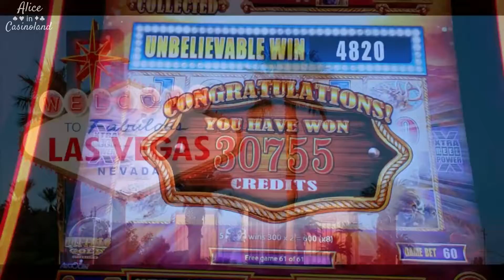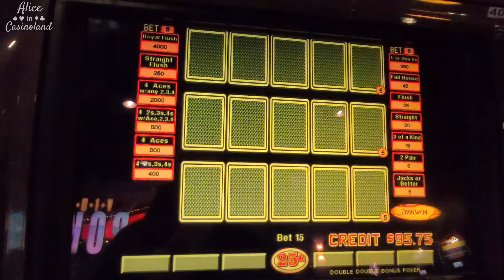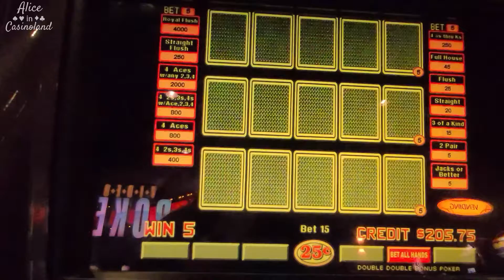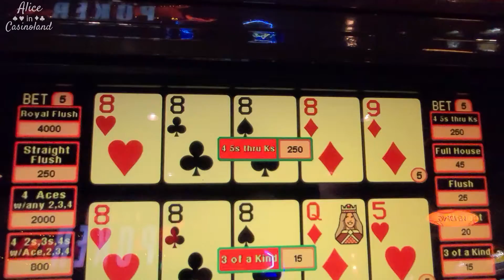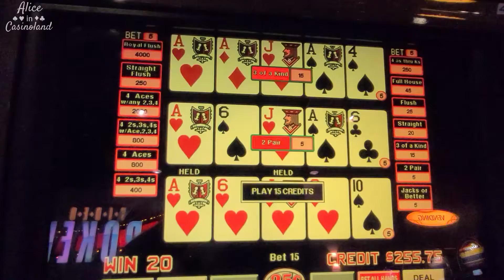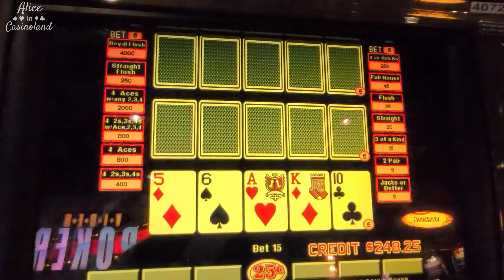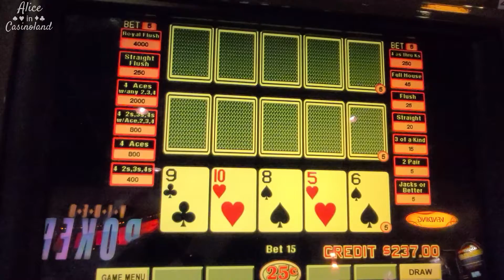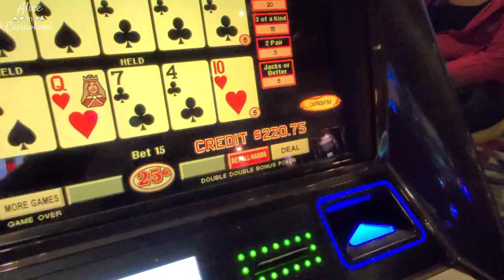Video Poker - Double Double Bonus WINNING SESSION - The QUADS Came Out to Play!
Another great video poker session at the local casino. Lots of quads and ending with a profit!